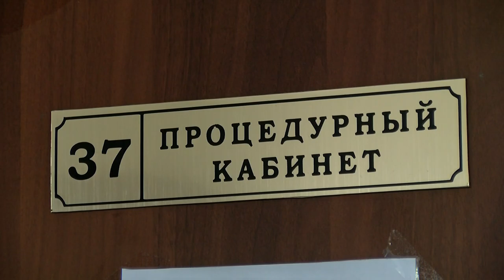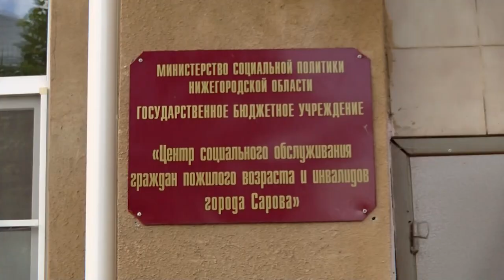День социального работника